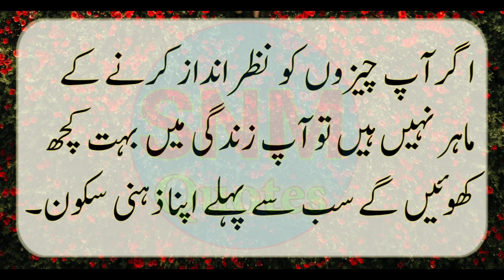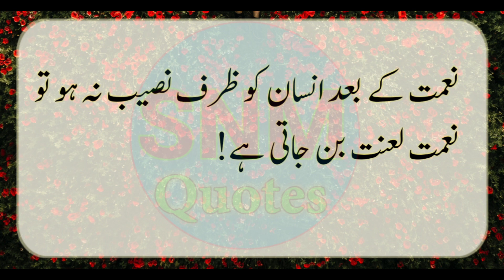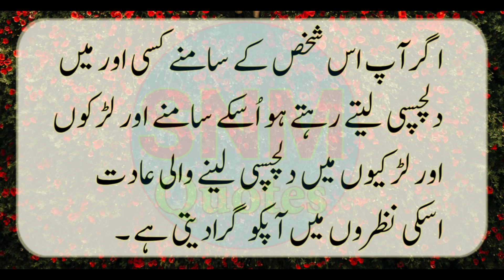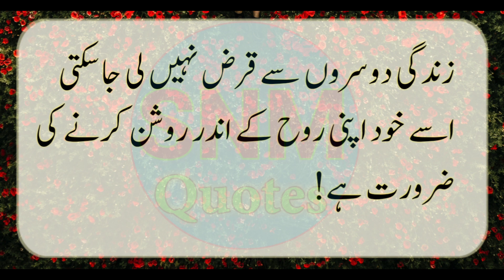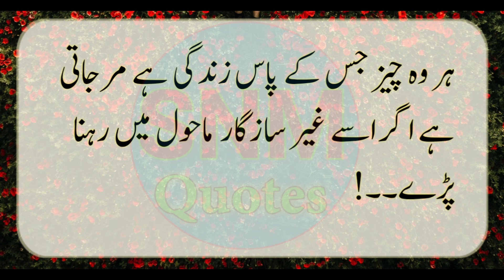O Insan Apse Muhabat Tu Karega Par Shadi Nahi Karega Agar Oske Samne Ap Ye Harkat Karte Ho| Aqwal